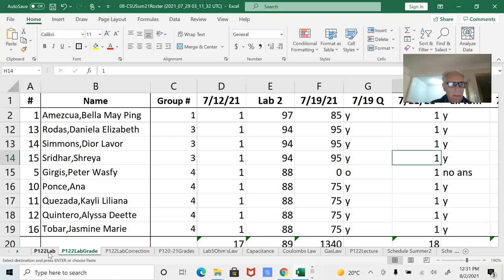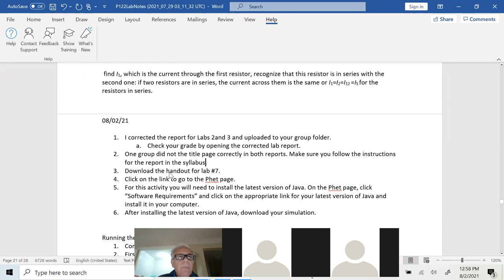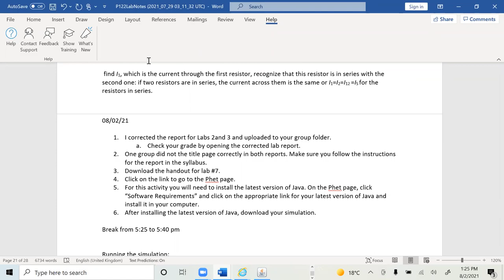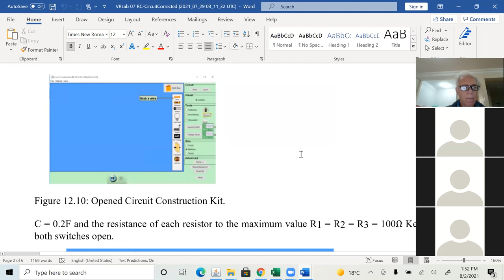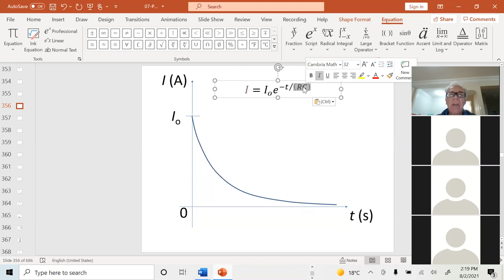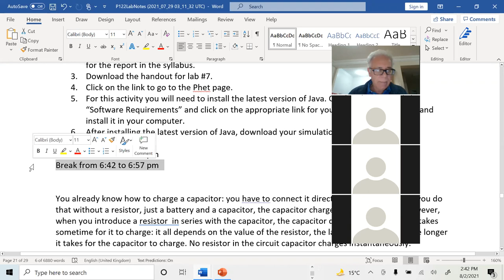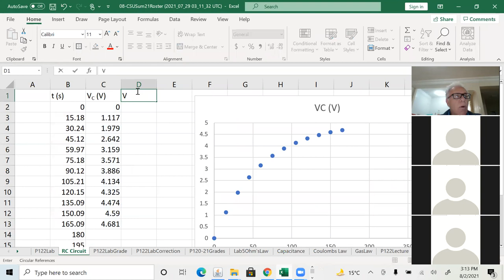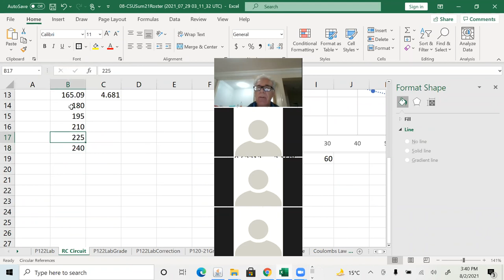P122 Lab7 RC Circuit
This is a simulation of an RC, Resistors and Capacitor, Circuit.